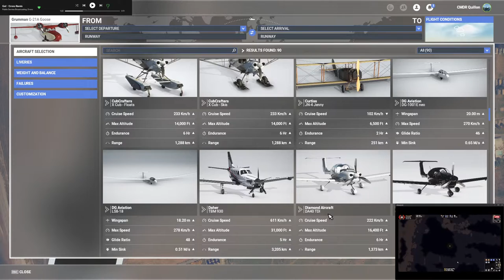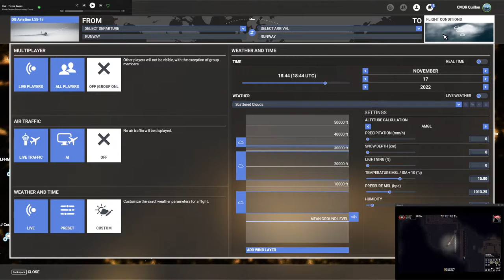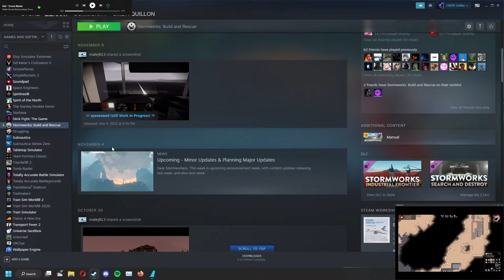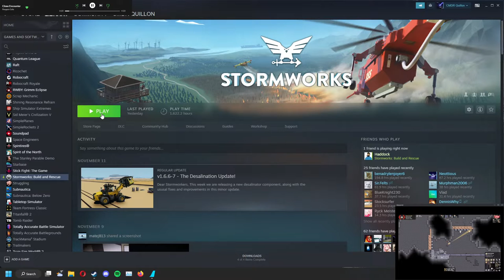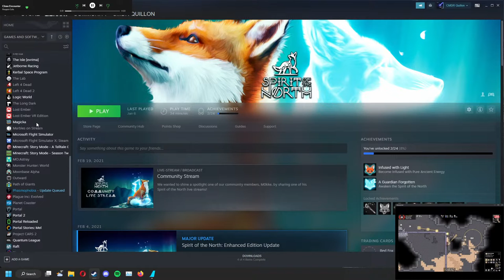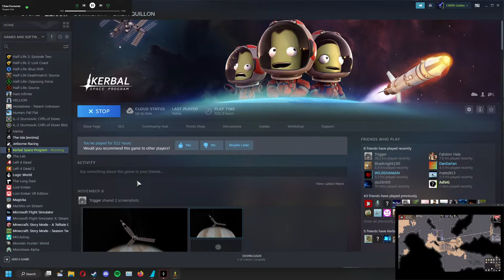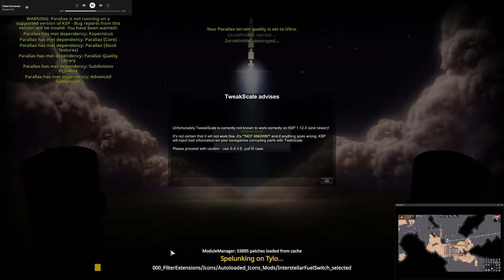gaming n stuff for a lil while